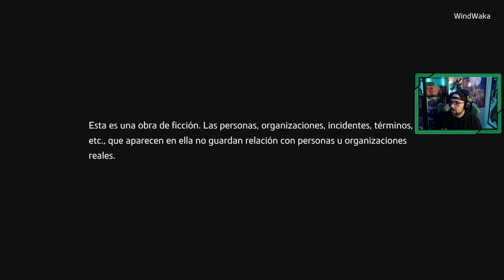Like a Dragon ISHIN ! | # 1 "Ryoma Sakamoto"